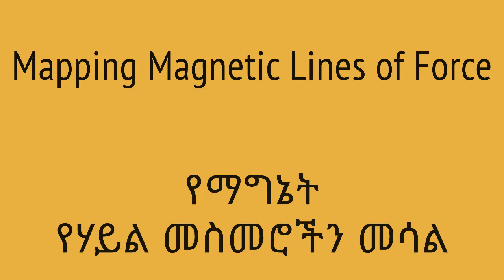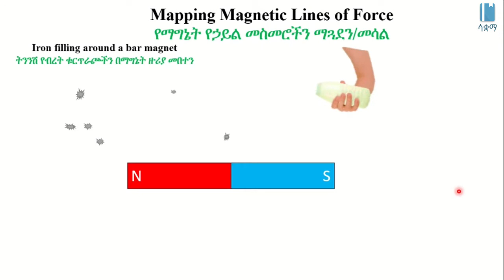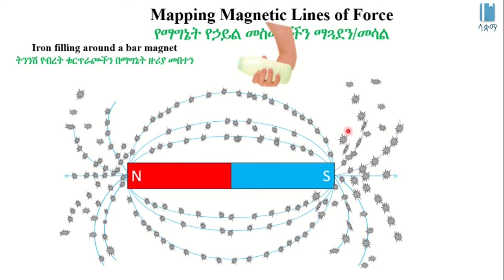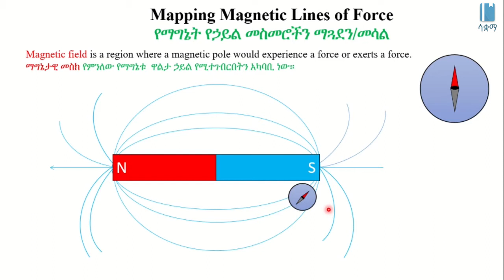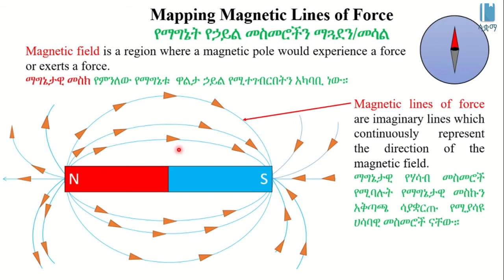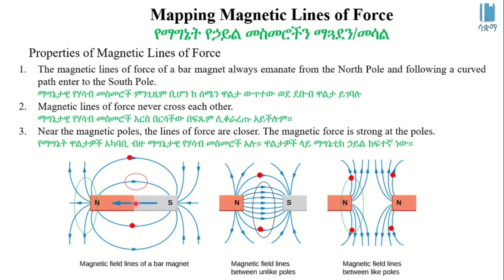Mapping Magnetic Lines of Force | የማግኔት የሃይል መስመሮች መሳል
This Video explains Mapping Magnetic Lines of Force in Amharic, it is based on chapter 8, grade 7 Physics. The main topics discussed are Magnetic field and Properties of Magnetic Lines of Force.  The academic videos published under SAQUAMA (Education for Ethiopia) are in line with the Ethiopian Curriculum.

ይህ  ቪዲዮ የማግኔት የኃይል መስመሮችን ስለ ማጓደን/መሳል በአማርኛ  ቋንቋ ግንዛቤ የሚሰጥ ነው ፣ የተሰራውም በ 7 ኛ ክፍል ፊዚክስ ምዕራፍ 8 ላይ ተመስርቶ ነው፡፡ በዚህ ርዕስ  የተብራሩት  ማግኔታዊ መስክ እና የማግኔት የኃይል መስመሮች ባህርያት   ናቸው፡፡ በሳቋማ (ኤጁኬሽን ፎር ኢትዮጵያ) ስር የተለቀቁ የቀለም ትምህርት ቪዲዮዎች ከኢትዮጵያ ሥርዓተ ትምህርት ጋር የሚስማሙ ናቸው ፡፡